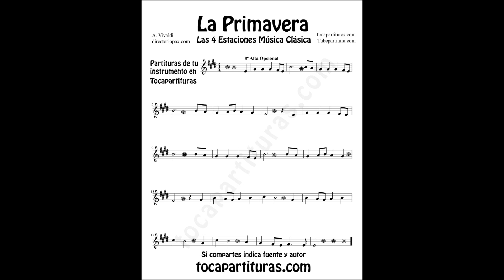The Spring from The Four Seasons Sheet Music for Flute Violin Clarinet Sax Trumpet Trombone Viola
+Sheet music for sax, trumpet, flute, violin, piano, viola, oboe, cello, clarinet, trombone, tube, bassoon, soprano, tenor sax, euphonium, english horn... in
Best Regards.